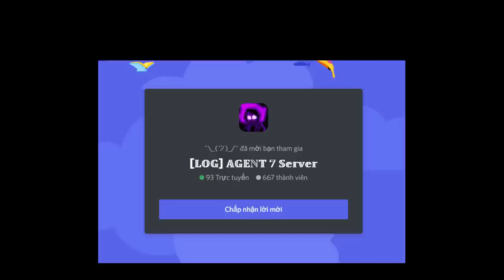[🎃Event] Reaper Chara / Reaper Sans / God Of Death [How To Get/Showcase] [Multiverse Of SUS]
0:00 Intro
0:05 Merch Intro
0:11 How To Get Reaper_Chara Badge
2:11 Reaper Chara Showcase
3:53 Reaper Sans Showcase
5:20 Reaper Sans (God Of Death) Showcase
6:54 Outro